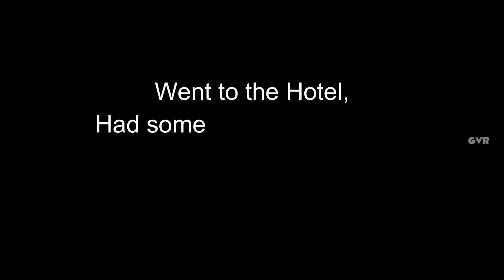Rs. 24,000/- Loss in GOA Rider Mania Trip | This trip is Costly for Me | Telugu | GVR MotoTech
Rs. 24,000/- Loss in GOA Rider Mania Trip.
This trip is Costly for Me

Jai Hind ... !!!